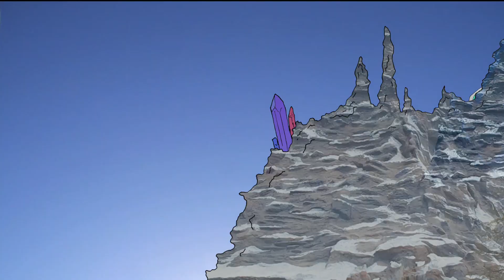An Analog Autopia at Disneyland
Autopia is the only existing Tomorrowland attraction dating back to Disneyland Park's opening day: July 17, 1955. It doesn't seem to get a whole lot of love as of late, and there are always rumors that it's the next to go, but it is a pretty fun ride for kiddos and adults alike. The only one where you get to drive. Which gives me an idea.

This one is mostly VHS with some HD thrown in for punctuation. Speed into the nostalgic analog video, let it's tracking waves wash over you, and transport you back to simpler times.

Ride along! Come on, go on the ride with us. It's a freaking OG Disneyland ride that hasn't been shot this way in a loooong time.

Hang around with yus...with Alice Cooper